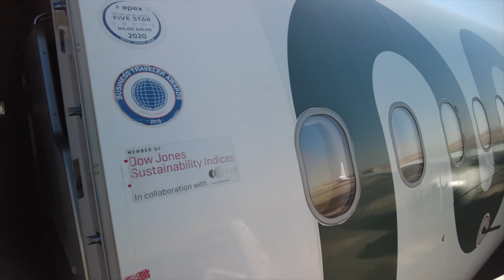Marabu Flight MBU6003 HRG to HAM, 16.10.2023. Hurghada-Hamburg.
5h.,5min., Marabu Flight MBU6003 from HRG to HAM, 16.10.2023. Hurghada-Hamburg. Filmed with Osmo Pocket 2 in 1080p instead of 4k and with iPhone 14 Pro Max as batteries ran out.